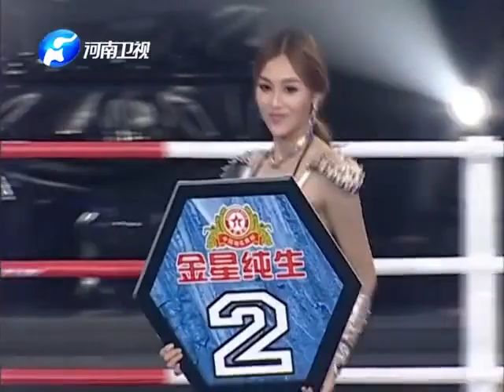周遠強大戰唐飛，勢均力敵的一戰